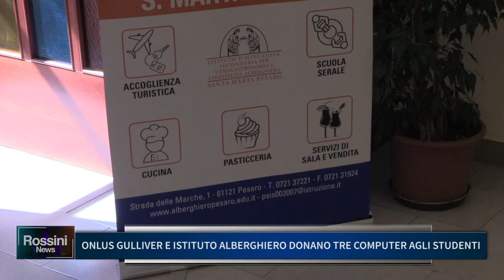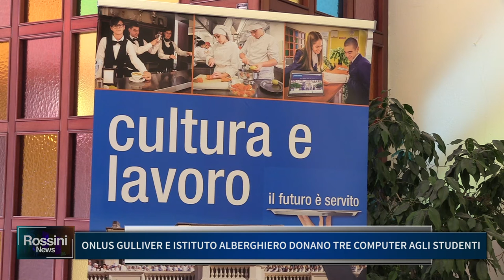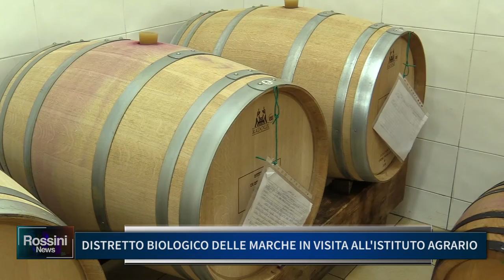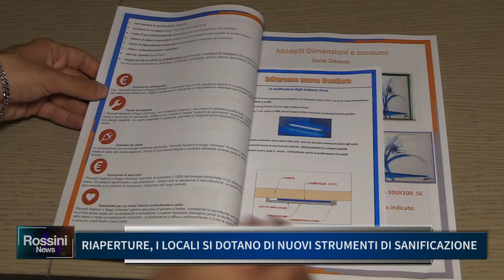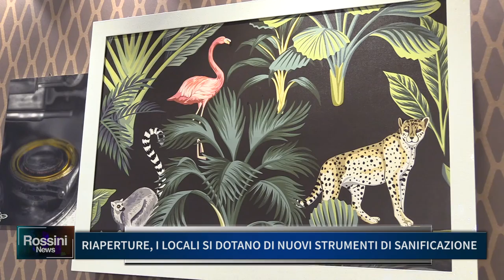ROSSINI NEWS 28 MAGGIO 2021